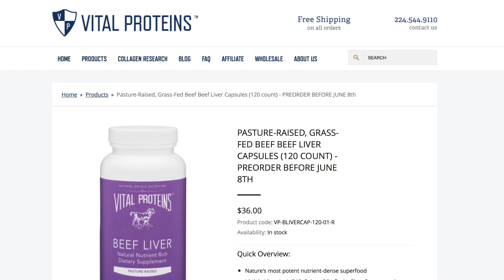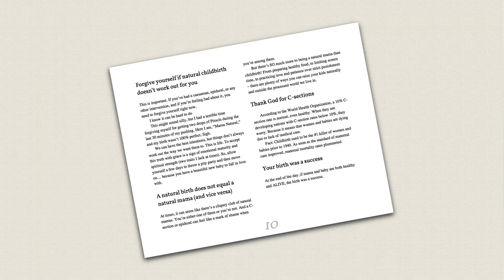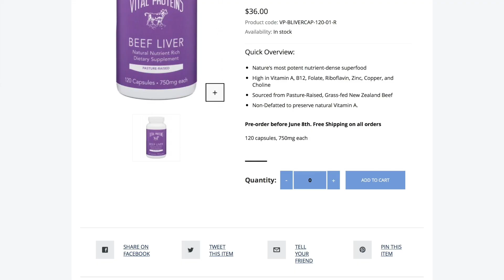It Ain't About Perfection! ☆ IRL 57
🔅 Save 20% on Vital Proteins' new product with code KLRCF5LQ ➜

It's not about perfection! So what IS it about? Watch this week's IRL!